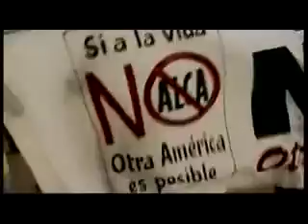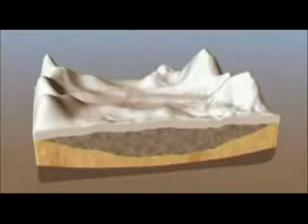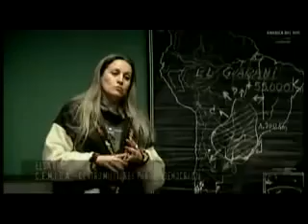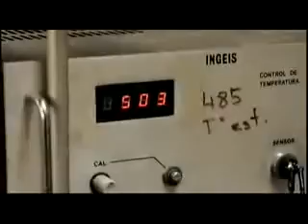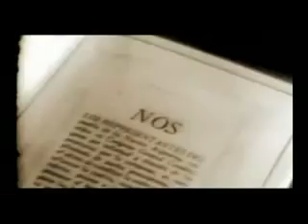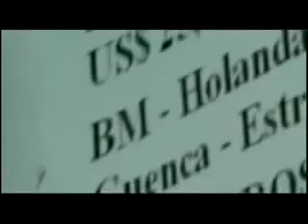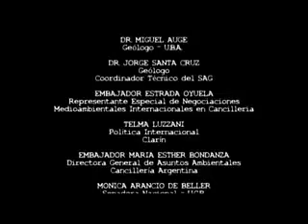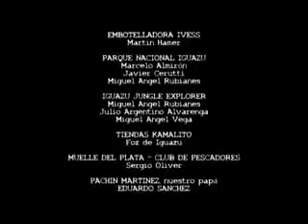Sed, Invasion Gota a Gota las conspiraciones del Imperio USA a Latino America